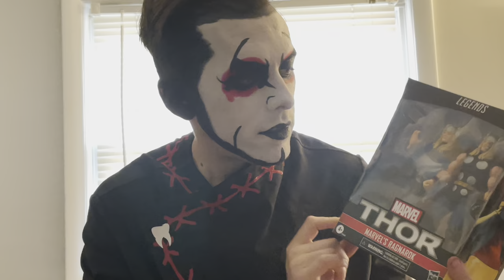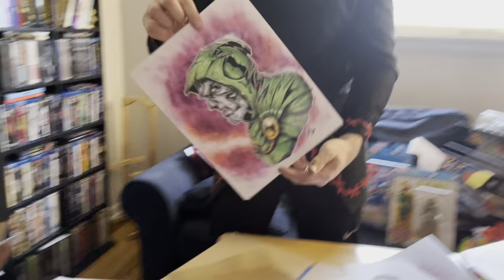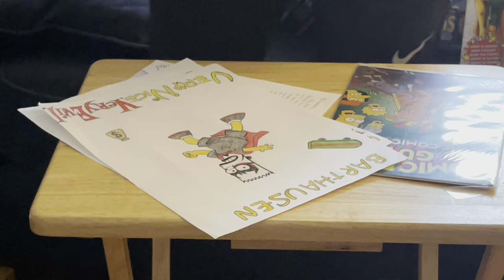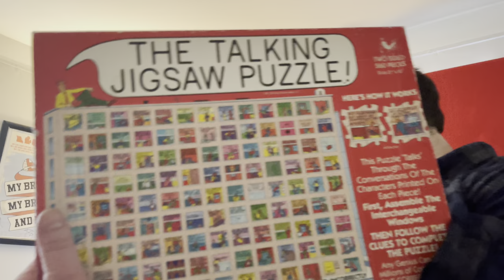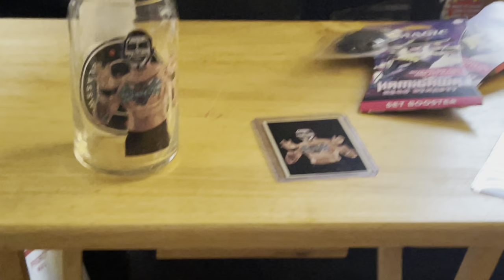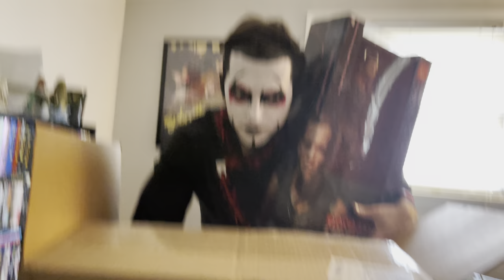Danhausen’s biggest unboxing video yet wow you will not believe it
These green goblins are not in the video

Send Danhausen things (no autograph requests, they will be thrown into the guillotine)

Danhausen
Eastpointe, MI
48021

Buy Danhausens AEW shirts or be cursed
Shopaew.com/danhausen

Join Danhausen and get us to 2K patrons

Use danhausens link to purchase actioned figures at Big Bad Toy Store UPDATED link

Support that Danhausen:
Cameo.com/Danhausen
Prowrestlingtees.com/Danhausen
Twitter.com/danhausenad
Instagram.com/danhausenad